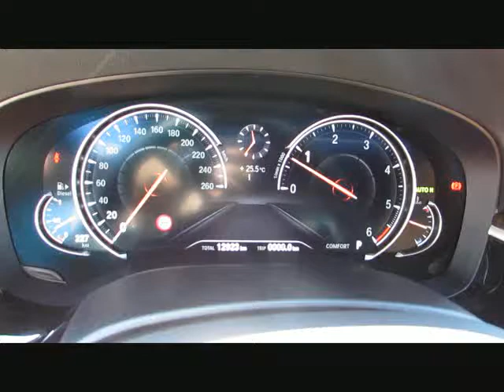BMW 530d xDr MSport+MBremse ACC Driving+Park von BAYERN-CAR-GERSTMAYR GmbH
BMW 530d xDr MSport+MBremse ACC Driving+ParkingPlus von BAYERN-CAR-GERSTMAYR GmbH mit 12.990km weitere Informationen und Fahrzeuge